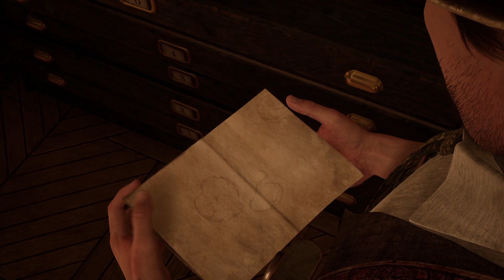RETOUR À DERCETO | Alone in the Dark - LET'S PLAY FR 01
Bonjour à toutes et à tous et bienvenue sur la chaîne ! Nouveau let's play sur le dernier Alone in the Dark. Le retour de cet incroyable franchise !